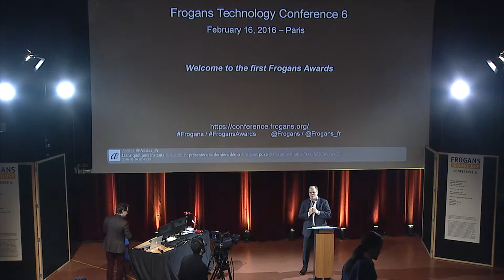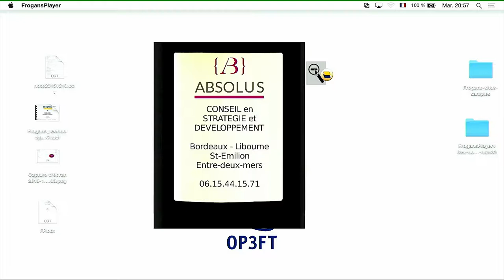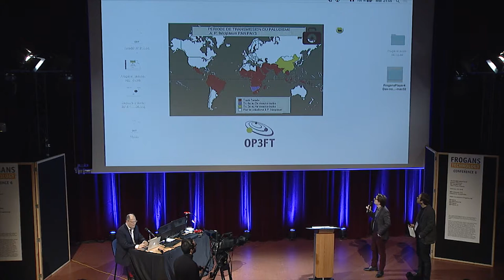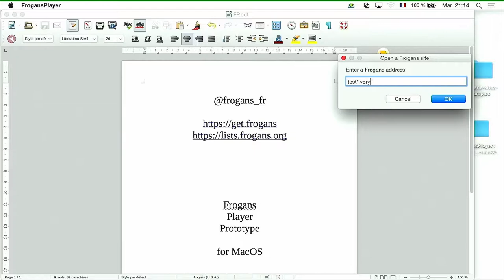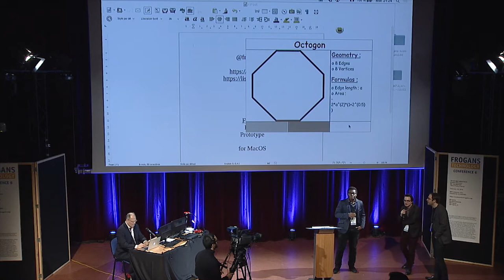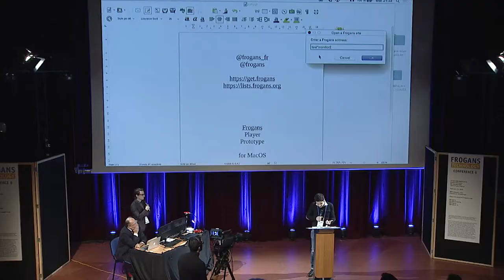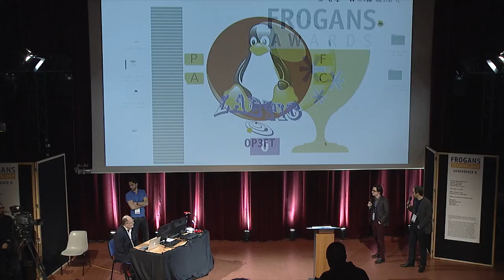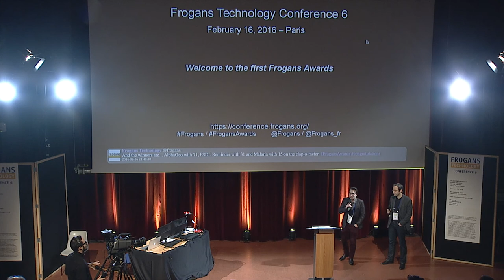FTC6 - Bienvenue aux premiers Frogans Awards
Frogans Technology Conference 6 - 16 février 2016 – Le premier concours mondial de création de sites Frogans. Le public de la Frogans Technology Conference 6 choisit à l'applaudimètre 3 gagnants parmi 7 sites Frogans finalistes. En partenariat avec Frogans Editors by Ginkit.

- Ghislain Kouassi pour le site Frogans « malaria »
- Jean-Baptiste Tissier pour le site Frogans « absolus »
- Charlette N'guessan pour le site Frogans « labtic »
- Emmanuel Gode pour le site Frogans « labticinp »
- Vincent Decaesteke pour le site Frogans « fsdlreminder »
- Ezoa Djangoran pour le site Frogans « ivorycost »
- Jéssé Banah (One Punch Mania) pour le site Frogans « alphageo »